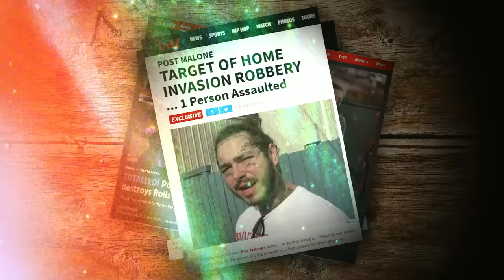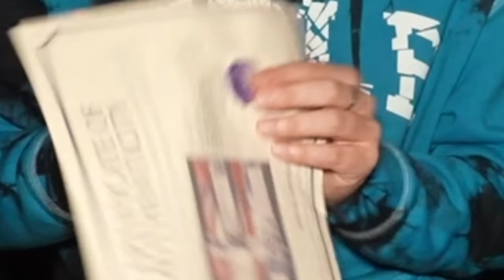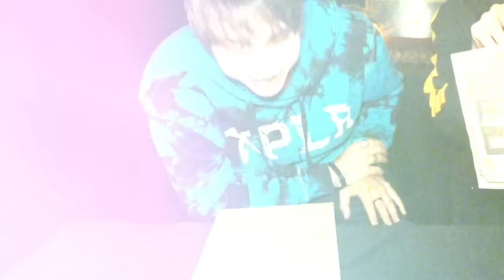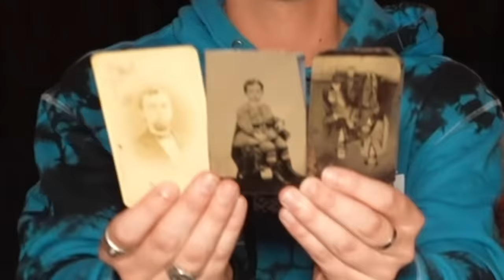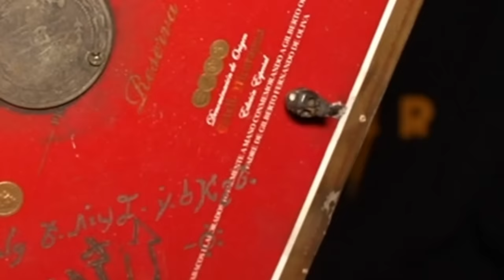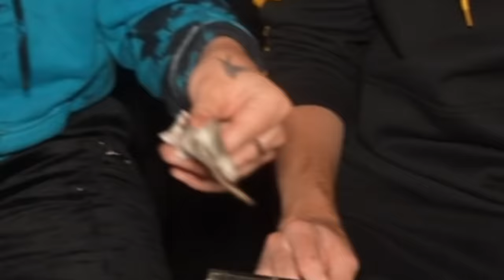We Opened FOUR Dybbuk Boxes (DEMONIC)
Sam and Colby open FOUR dybbuk boxes, aka the most terrifying, and haunted paranormal demon boxes. Do you think they've cursed their home with spirits?

We Opened FOUR Dybbuk Boxes (DEMONIC) | Sam and Colby